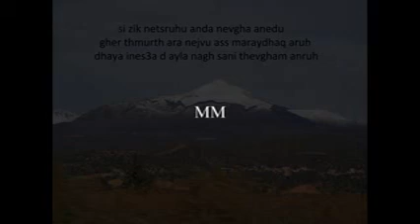Ait menguellet, thaghzalt igzdheghen uliw.